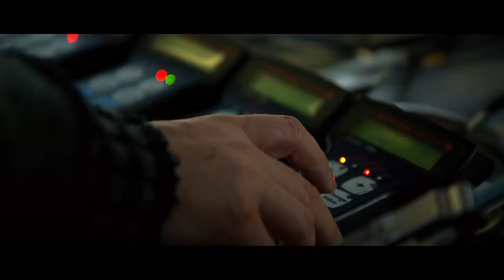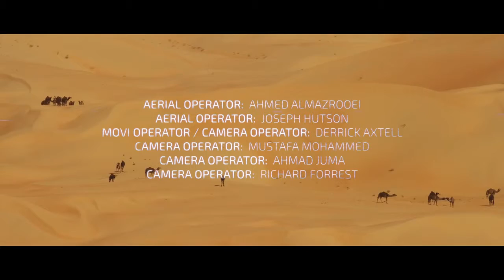JetMan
Rodaje aéreo. Hombre pájaro surca el cielo